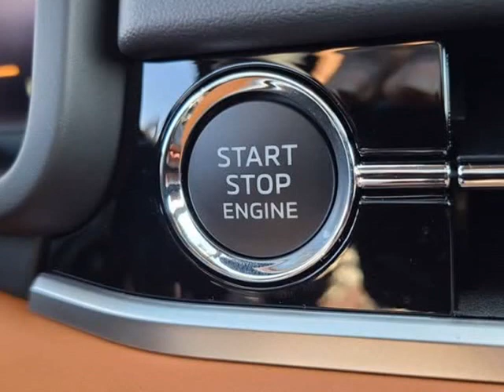2022 Mitsubishi Outlander SEL (Fort Worth, Texas)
Castaneda Motorz
8000 West Frwy
Fort Worth